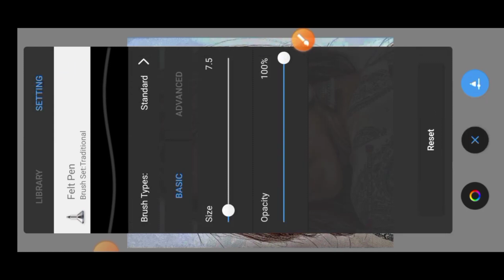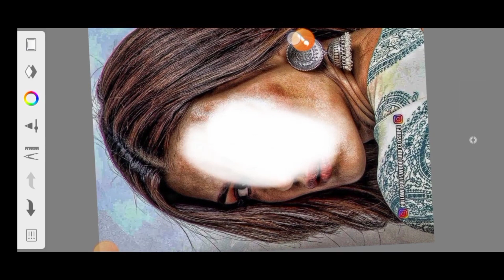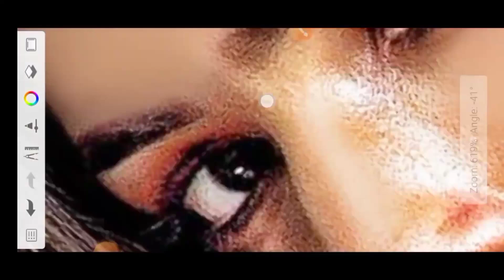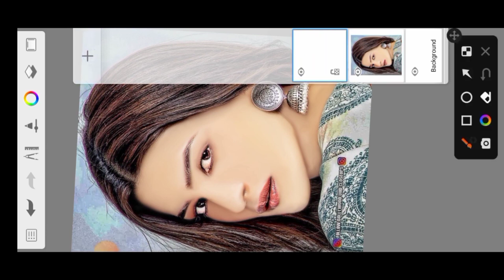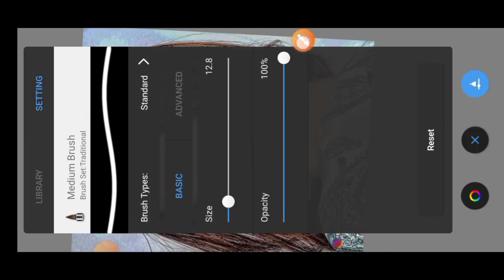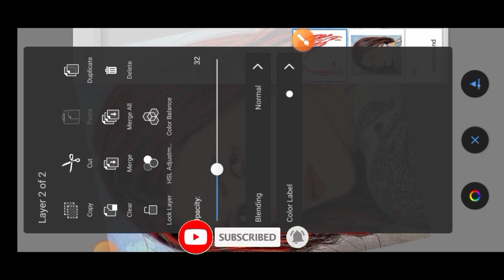Hard Autodesk Face Smooth Photo Editing || Autodesk Face Smooth hard Face Smooth Photo Editing 2023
Hard Autodesk Face Smooth Photo Editing || Autodesk Face Smooth hard Face Smooth Photo Editing

तो विडिओ
PicSArt,
lightroom Editing
Snapseed Editing